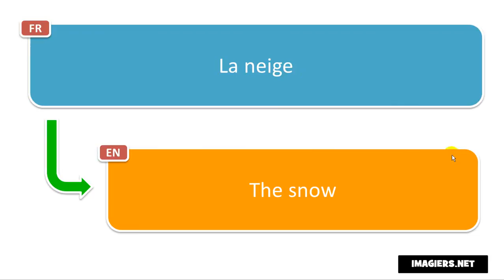French phrase # La neige